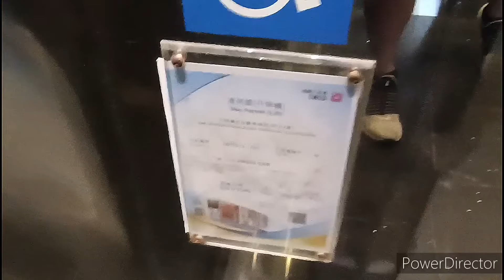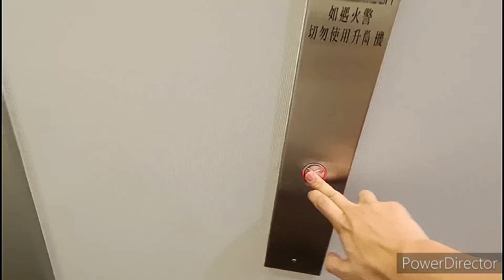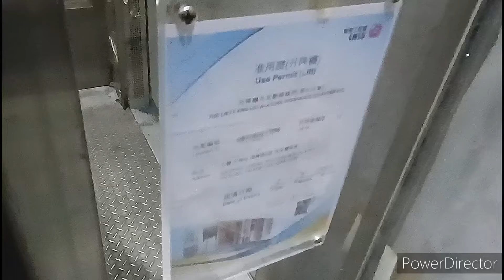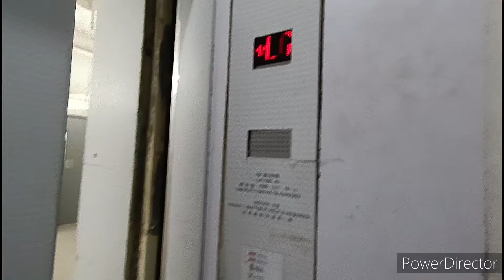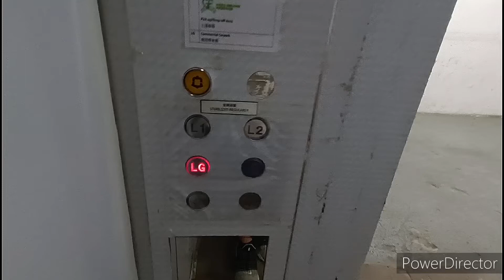大角咀浪澄灣商場樂金升降機(feat. Engine of Youth Elevators)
L38 (0:13)
型號：Muse
載客量：12人 900公斤
停靠樓層：G, L1

L30 (1:17)
型號：Di1
停靠樓層：LG, UG, L1, L2

L33 (2:17)
型號：Muse

L42 (3:26)
型號：Di1
載客量：18人 1350公斤

這是位於大角咀的商場，設有3部客機(L30-L32)、1部天橋機(L38)、兩部大型貨機(L42-L43)及1部小型貨機(L33)。全部採用樂金產品。當中L38及L33採用Muse型號，其餘採用Di1型號。

設備全屬通用件，包括Everbright EB2000REL及及中華電子樓層顯示，客機及小型貨機設有莫倩茹中華電子廣播。不過大型貨機上至頂層時樓層顯示會自動熄掉。離開時會重新啟動。